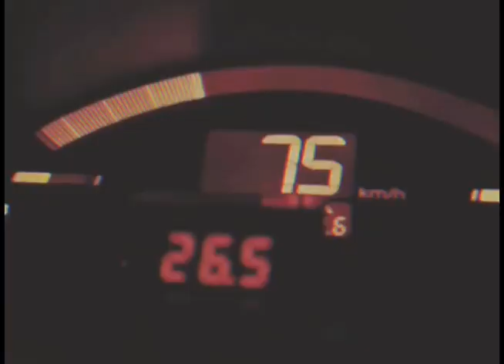𝑴𝒓.𝑲𝒊𝒎 𝑺𝒆𝒐𝒌𝒋𝒊𝒏 𝒉𝒐𝒕 𝒆𝒅𝒊𝒕 🥵⛓️🍷